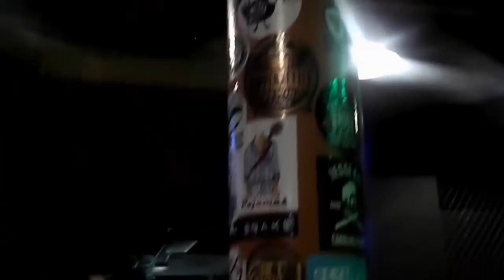Unruly Nation Presents: Jesse Ray and the Carolina Catfish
Jesse Ray and the Carolina Catfish stopped by Unruly Brewing Co. and played a show. Afterward, Jesse Ray sat down and had a chat.